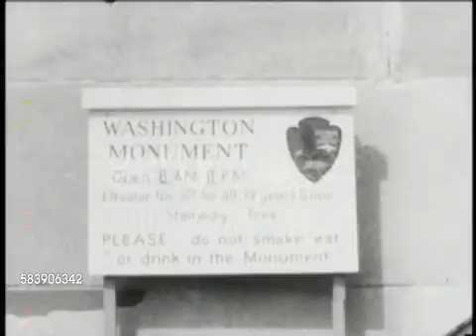Marche sur Washington - Arrivé de la délégation des célébrités venus soutenir l'événement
La délégation de célébrités  présente lors de la Marche sur Washington du 28 août 1963

Étaient présents: James Baldwin, Harry Belafonte, Ossie Davis, Ruby Dee, Lorraine Hansberry,  Dick Gregory, Sidney Poitier, Marlon  Brando, Burt Lancaster, Charlton Heston, Paul Newman, Kirk Douglas, Tony Franciosa, Diahann Carroll , Lena Horne, Nat King Cole, Marian Anderson, Mahalia Jackson, Josh White, Gregory Peck, Billy Eckstine, Franck Silvera, Lena Horne, Sammy Davis, Jr., Gregory Peck, Tony Bennett, Josephine Baker, Judy Garland, Tony Curtis, Debbie Reynolds, Robert Ryan, Steve McQueen, Gene Kelly,  Doud McClure, Joseph Manckiewicz, Robert Wise, Blake Edwards, Robert Gouley, Rita Moreno...